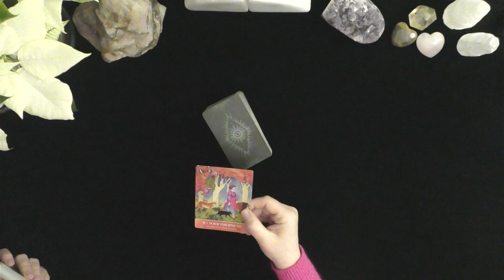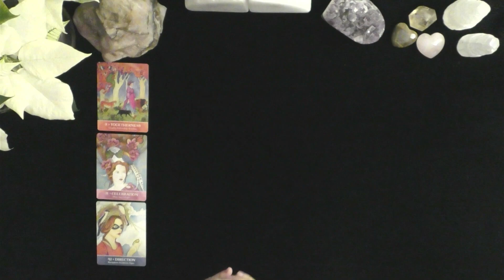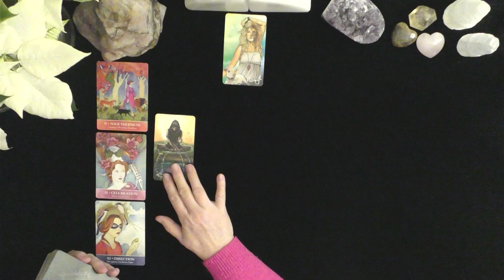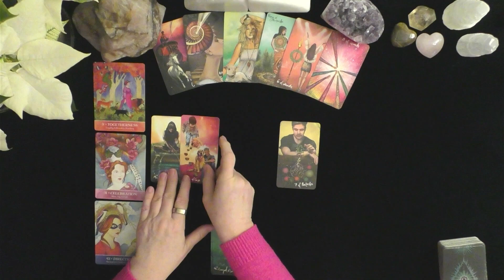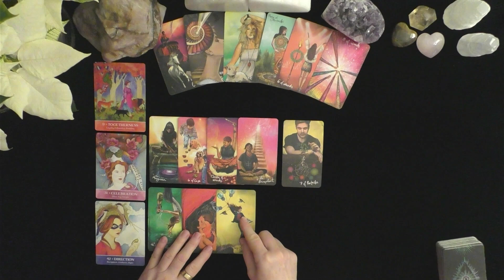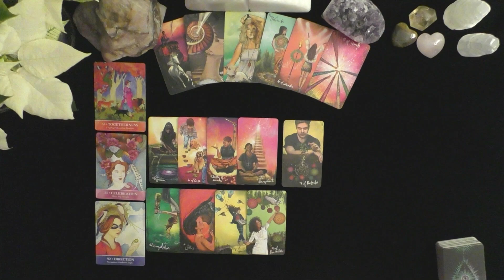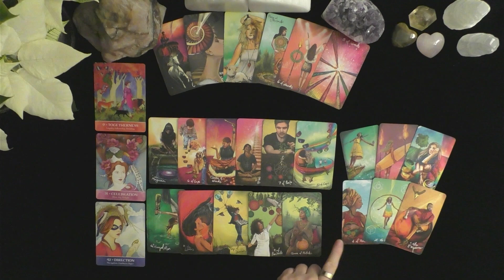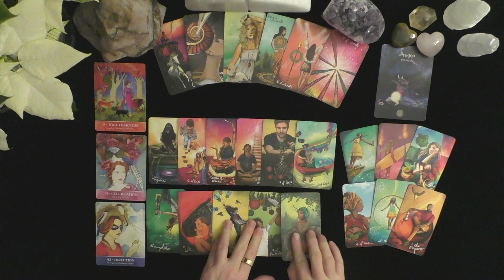GEMINI~GET READY FOR A WILD RIDE: EXPECT TRAVEL, FAME, ADVANCEMENT & DEVOTED FRIENDS ALONG THE WAY!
GENERAL SUN SIGN READINGS MAY NOT ALWAYS RESONATE!  BE SURE TO WATCH YOUR MOON, RISING, AND VENUS TOO!
2023 LOVE PREDICTIONS!  BINGE-WATCH TIMELESS LOVE READINGS BY CLICKING ON OUR PLAYLIST FOR ARIES IN LOVE AT THE END OF THIS VIDEO!

PERSONAL TELEPHONE, OR VIDEO READINGS
READINGS @IRISHDONNA.COM
WHY DONNA?  CHECK OUT HER RATINGS!

LOOKING FOR A PHENOMENALLY INDEPENDENTLY RATED 5 READER?
SHE HAS OVER 8314 REVIEWS AND HAS A 5 RATING AFTER 15 YEARS!
HER REVIEWS SPEAK OF HER ACCURACY MOST OFTEN!
IRISHDONNA HAS PROVIDED 26,243 ONLINE READINGS SINCE 2007 ON THE KEEN PLATFORM!  YOU CAN READ HER RATINGS IF YOU GOOGLE "IRISHDONNA TAROT KEEN"

READINGS @IRISHDONNA.COM